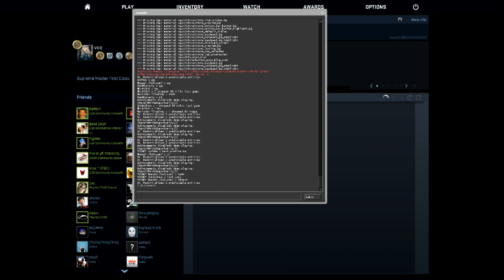Demo Review : Mouzzy on Inferno (MGE/DMG)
4 hour uploads :D